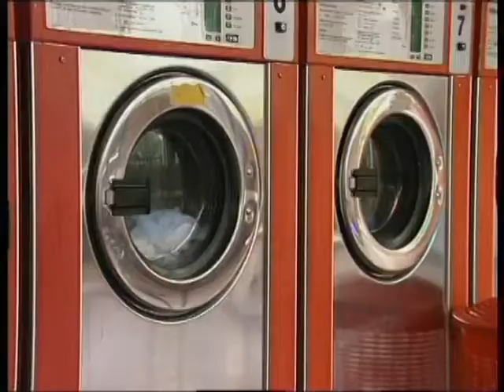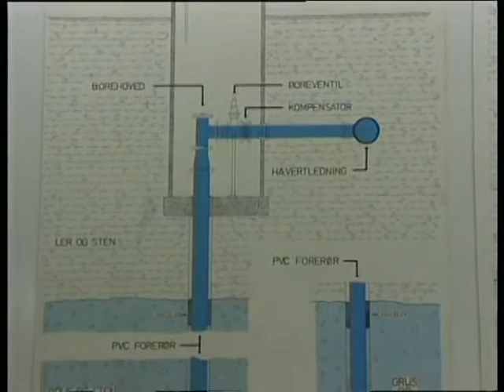konference om vand 1996 0916